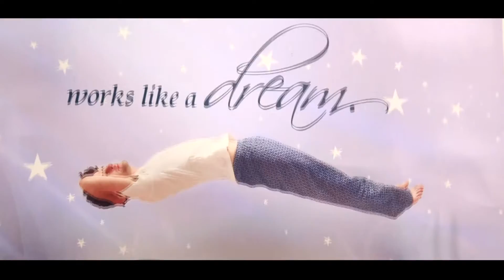KURL-ON MATTRESS XPRESS ULHASNAGAR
KURL-ON VIDEO ADVERTISMENT OF ULHASNAGAR.